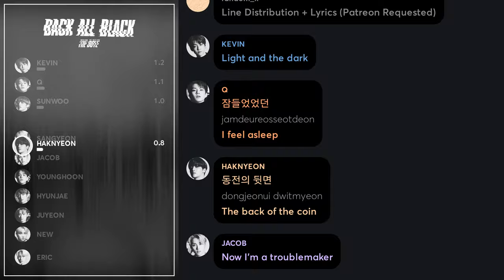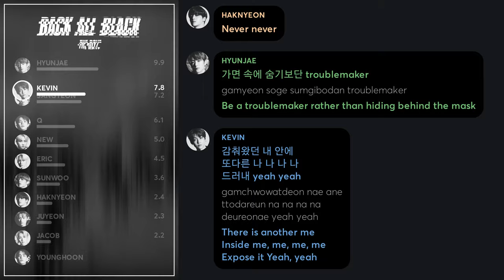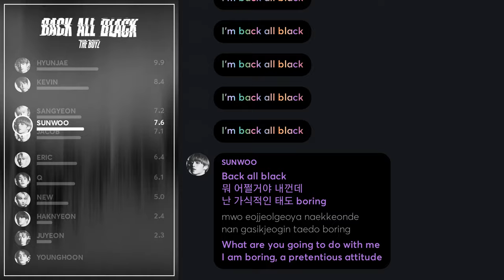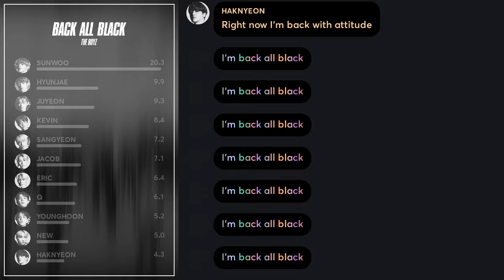THE BOYZ - Back All Black (Line Distribution + Lyrics Color Coded) PATREON REQUESTED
Requested by Patreon Supporter: Kpoplover112

Line Distribution: THE BOYZ(더보이즈)_Back All Black
Lyrics: colorcodedheaven/musixmatch